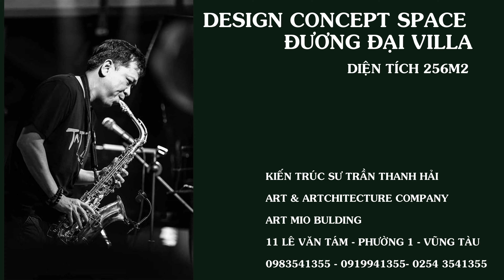ART TRẦN THANH HẢI - DƯƠNG ĐẠI VILLA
ĐƯƠNG ĐẠI VILLA _ KHU Á CHÂU _ P2 VŨNG TÀU
Đây là phương án mình cực kì yêu thích từ cách đặt vấn đề cho KTS của gia chủ : Đơn giản, không cầu kì, không quan trọng mặt tiền mà chỉ quan trọng đến tiện nghi sữ dụng, các không gian sinh hoạt bên trong thật thông thoáng, độc đáo, hấp dẫn

Ý tưởng : các không gian lồng ghép, chồng lên nhau . Khi bạn vừa bước vào nhà cảm giác 1 bầu trời lãng mạn, yên bình mở ra ngay trước mắt...phương án sữ dụng các gạch block trang trí, thông gió đối lưu để tận dụng đón gió tối đa cho 2 mùa gió của Vũng Tàu là Đông Bắc và Đông Nam. Gạch Block kết hợp với các lam chớp chắn nắng tạo ra 1 nét phong cách kiến trúc rất đặt trưng cho trường phái Đương Đại. rất Á Đông này

Quy Mô : 1 trệt, 1 lầu, 1 sân thương với 5 phòng ngủ, khách bếp, sân vườn, hồ cá, thác nước, cây xanh.

Cảm nhận theo cách của riêng bạn!

𝘏𝘢̃𝘺 đ𝘦̂́𝘯 𝘷𝘰̛́𝘪 𝘤𝘩𝘶́𝘯𝘨 𝘵𝘰̂𝘪 đ𝘦̂̉ 𝘣𝘪𝘦̂́𝘯 𝘶̛𝘰̛́𝘤 𝘮𝘰̛ 𝘤𝘶̉𝘢 𝘣𝘢̣𝘯 𝘵𝘩𝘢̀𝘯𝘩 𝘩𝘪𝘦̣̂𝘯 𝘵𝘩𝘶̛̣𝘤!
Đ𝐀𝐌 𝐌𝐄̂ – 𝐍𝐇𝐈𝐄̣̂𝐓 𝐇𝐔𝐘𝐄̂́𝐓 – 𝐒𝐀́𝐍𝐆 𝐓𝐀̣𝐎

𝐓𝐇𝐈𝐄̂́𝐓 𝐊𝐄̂́ 𝐊𝐈𝐄̂́𝐍 𝐓𝐑𝐔́𝐂 & 𝐗𝐀̂𝐘 𝐃𝐔̛̣𝐍𝐆 -𝐇𝐀𝐈𝐓𝐑𝐀𝐍
Tư vấn - Thiết kế - Thi công công trình
Office: Artmio building 11 Lê Văn Tám, P.1, TP. Vũng tàu
Hotline: 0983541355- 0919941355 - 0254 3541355